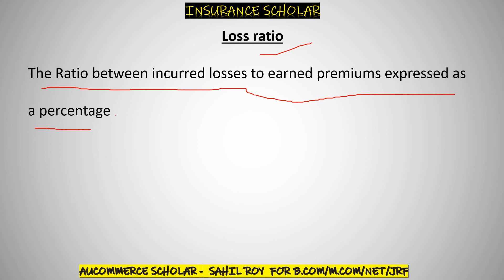Loss Ratio In Insurance | Insurance Terminologies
In this video topic which I have covered is Limitations of Insurance